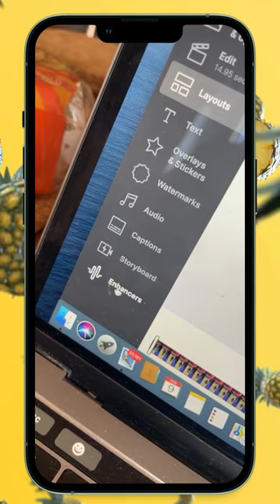How to repurpose your podcast content to a video🎬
This video shows you How to repurpose your podcast content to a YouTube video in 60 seconds, now it will take you a little longer than that when you first start, however, the process will speed up the more you do it.

In this video, I have used the video editing software @Wavevideo  to complete this task, however, you can use your own editing software if you wish. If you don't have any software, then try Wave.video out to give it a go, here is a link for you to sign up through

Here is a list of the tools and tech I use to grow my business

I use Canva for my pdf's and thumbnails plus some other cool stuff

I connect with my audience via email using Convertkit

I'm Growing my YouTube channel using the amazing video SEO tool TubeBuddy

Create great video using your handsfree cameraman the Pivo

Build your website the way you want it with Elegant themes Divi website builder

Learn how to use Restream.io with this free Live streaming course

A little about Anita Wong

Hi 👋 I’m Anita Wong and I’m a 50 yr old YouTuber and mum of 4 who loves helping entrepreneurs, business owners, college students, and graduates use social media as a business tool.

On my channel, you'll find videos on how to use video on social media!

Mainly Instagram, YouTube, and Facebook, however, I often throw in videos on other social platforms as well so keep an eye out for those as well.

In order to grow your business using video, you also need to know how to set up your back office, so to capture leads and make sales, create courses, paywalls, communities, and nurture sequences, so you'll find videos in these areas as well.

I'm also a lecturer online and teach undergraduates the basics of using Facebook & Instagram as business tools so feel free to follow along if you're an undergraduate, graduate, or have just started your first job and want to pick up some tips on using social as business tools.

Try adding a splash of pineapple essence to spice things up!
Anita 🍍